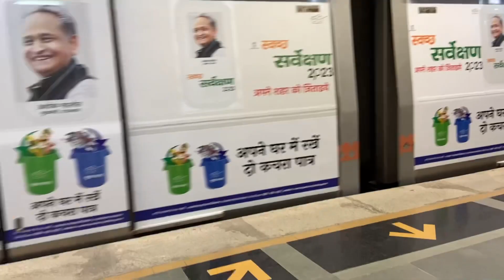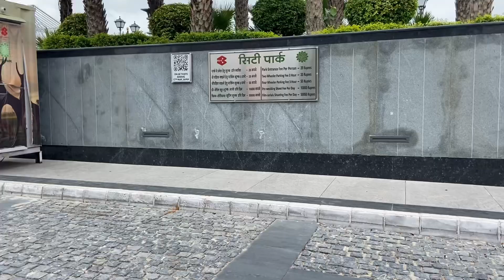Ab To Donara Milenge Kab😂😃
I make video with all permission and rules and regulations
And all the information provide on this channels
Are for education purposes only.This Channel Does Not Pramote or Encourage Any illegal.The channel is no way For any Misuses Of the Information.

Desi vlog
Vlog
Rocky vlog
New vlog
Daily vlog
Daily comedy reaction
Reaction video on girl
Prank video in city
Funny Vlog on girl
Girl reaction video viral
New viral vlog desi
Desi viral vlog in india
Prank on girl
Public reaction desi girl reaction
Public place reaction
Prank on girl video
Viral reaction video
New viral reaction video
Rocky vlog reaction video
Rocky vlog video
Girl reaction video
New viral vlog
Guddu reaction Vlog
Rockyvlog
Viral reaction video
Daily reaction video
Guddu vlog
Guddu vlogs
Guddu blogs
 Hagetag ☝️